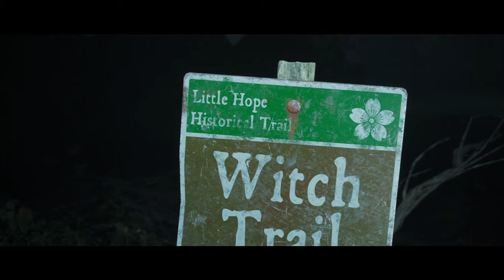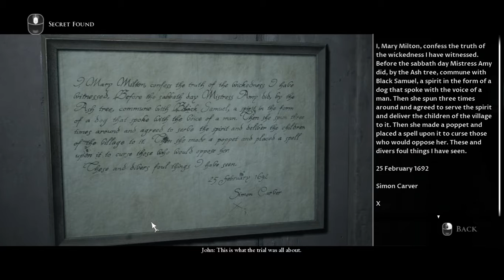LITTLE HOPE PC Gameplay Part 6 - (720p 60fps) No Commentary